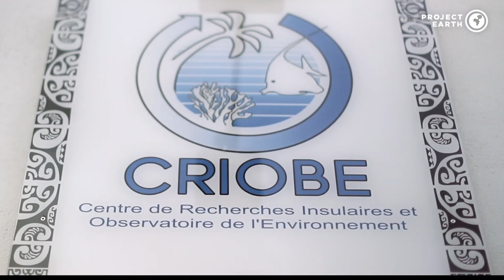The Deep End Series Ep 13: The Physioshark Project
In this episode of The Deep End, Madison takes us to French Polynesia where the Physioshark Project at the Criobe lab in Mo’orrea is studying the effects of temperature change and oxygen deprivation on sharks. These two factors that are occurring naturally in our oceans threaten to change the survival rates and distribution patterns of sharks with unknown results.